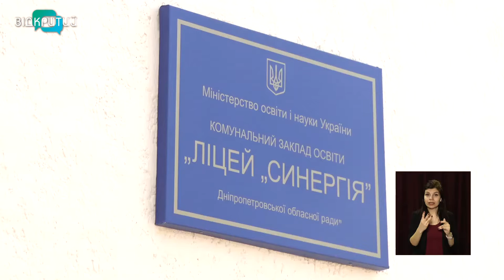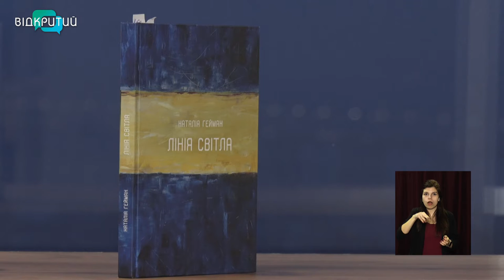Новини OPEN NEWS від 26 березня 2021 року 16:15